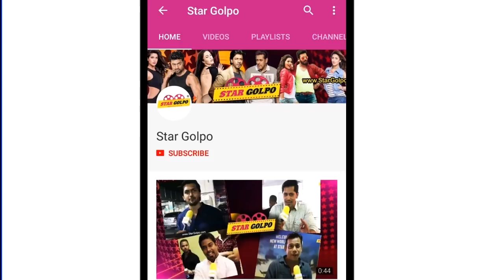শশুর বাড়িতে রান্না করা নিয়ে যা বললেন শুভশ্রী। Raj Subhashree |StarGolpo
After keeping their fans on the edge for over a year with their now-on now-off relationship, Tollywood is abuzz with the news that Raj Chakrabarty and Subhashree Ganguly are set to say, ‘I do’. Industry insiders said the duo is soon to register their marriage and is gearing up for a social wedding in presence of their families this week.
Subhashree and Raj worked together in Abhimaan, which was a Puja release in 2016, and hit it off instantly. The director, back then, was going through a rough patch after he called it quits with Mimi Chakraborty, actress of many of his films. In fact, many reasoned that their proximity was on the rebound after an ugly breakup over the phone when Mimi was still in Turkey shooting for Birsa Dasgupta’s Gangster. Both were insecure about each other and that did not augur well for the relationship. Since then, a lot had happened on Raj’s personal front. Subhashree and he first became fast friends and they were openly dating for some time. In November 2016, there were rumours of their engagement and it was reported that Raj met Subhashree’s family in Burdwan and that the biggest Tollywood wedding was on its way in Halisahar, Raj’s hometown. What happened after that has been full of high drama. As per sources, Raj was still in touch with Mimi and that created tension between Raj and Subhashree. Mimi and Raj even made an appearance at the launch of a café and set tongues rolling about their changed equations. Meanwhile, Raj and Subhashree stopped making public appearances as a couple, though he was present briefly at the screening of Amar Aponjon, which starred the actress in the lead. Around six months back, there were reports that Raj was taking time off from both the women and that they even tried harming themselves — albeit on the same day! Both Mimi and Subhashree lambasted the reports and the latter even said that all was well between the director and her. After that, there were clear signs of a break between Subhashree and the director. The actress, said sources, rued to her friends that things were far from well between the two. Following reports of a breakup, Subhashree and Mimi were seen clicking pictures on multiple occasions. The former was even present at the special birthday bash that Mimi’s friends threw for her this February. Now leaving months of speculations behind, Raj and Subhashree are back together. Their close ones say there could well be a happy ending to this story.